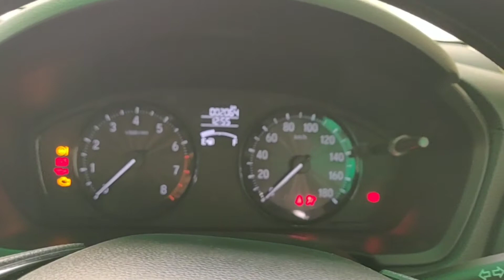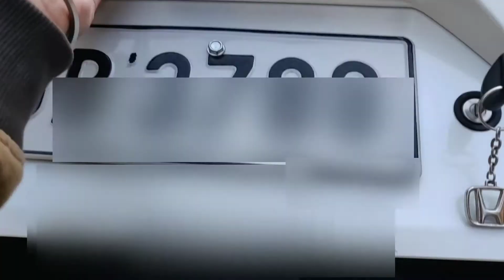Honda Amaze Base Model / EMT Specifications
hello friends .
Today I am going to tell you about HondaAmazeReview and specification. Let's have a look